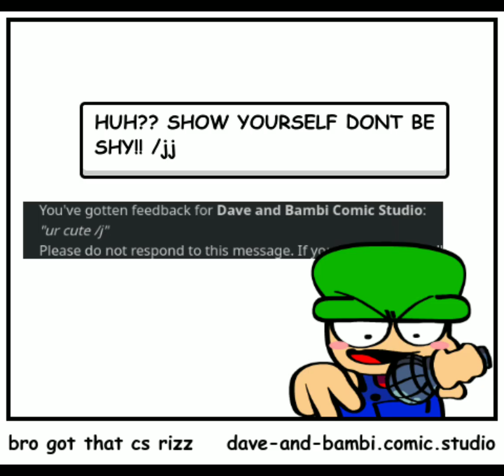last rizzmas Bambi ai but it's an actual video